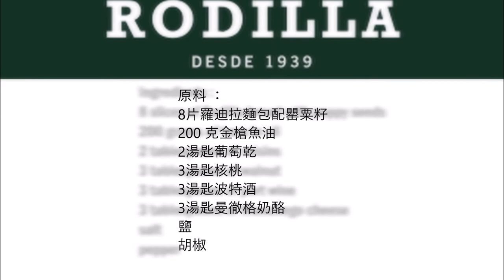Rodilla Sandwiches with Tuna, Walnuts, Port (Copycat Recipe) / Rodilla 金槍魚、核桃、波特三明治 ( 山寨食譜 )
English :
8 slices of Rodilla bread with poppy seeds
200 grams of tuna in oil
2 tablespoons of raisins
3 tablespoons of walnut
3 tablespoons of port wine
3 tablespoons of Manchego cheese
salt
pepper

Mix the tuna well with the salt, pepper and port wine.
Then add the raisins, chopped walnuts and cheese and mix.
Cut off the rind from the bread and top with the tuna.

中文：
8片羅迪拉麵包配罌粟籽
200 克金槍魚油
2湯匙葡萄乾
3湯匙核桃
3湯匙波特酒
3湯匙曼徹格奶酪
鹽
胡椒

將金槍魚與鹽、胡椒和波特酒充分混合。
然後加入葡萄乾、切碎的核桃和奶酪並混合。
切掉麵包的外皮，在上面放上金槍魚。